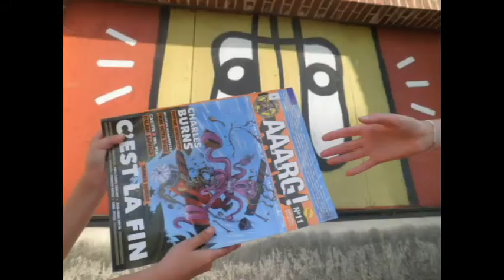Mes 5 DETECTIVES préférés ! Du ROMAN POLICIER classe...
Le polar regorge de grands détectives classiques mais à redécouvrir d'urgence !
Un BookTube plein de détectives privés, de flics, mais pas que...
↓ Les détails ? ci-dessous ↓

Bon, 5 romans policiers que je vous conseille :
- "Le meurtre de Roger Ackroyd" d'Agatha Christie. Le livre de poche. 5,60 €
- "La folle de Maigret" de Georges Simenon. Le livre de poche. 5,60 €
- "Brouillard au pont de Tolbiac" de Léo Malet. Pocket. 6,30 €
- "Le bouchon de cristal" de Maurice Leblanc. Le livre de poche. 5,10 €
- "Le signe des quatre" de Sir Arthur Conan Doyle. Librio. 2 €

Et d'autres oeuvres citées :
"Brouillard au pont de Tolbiac" de Jacques Tardi d'après Léo Malet. Casterman. 16 €
"La vie privée de Sherlock Holmes", film de Billy Wilder de 1970.
"Désaccords imparfaits" de Jonathan Coe. Gallimard. 8,90 €

Générique de fin :
Les + anciens auront reconnu le génial générique de l'émission "Faites entrer l'accusé", composé par un monstre sacré. Michel Legrand avait composé pour le film britannique "Le messager" (1971) un superbe morceau, repris pour cette émission qui a hanté nos nuits !